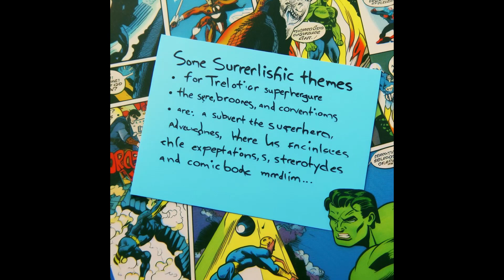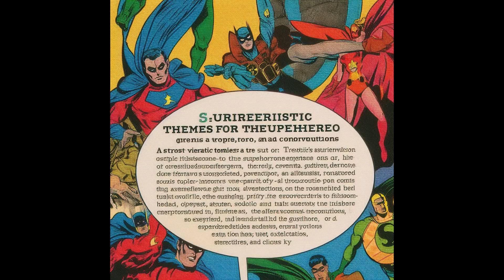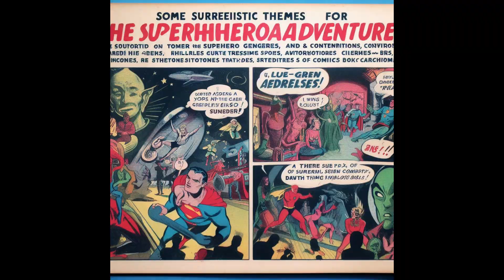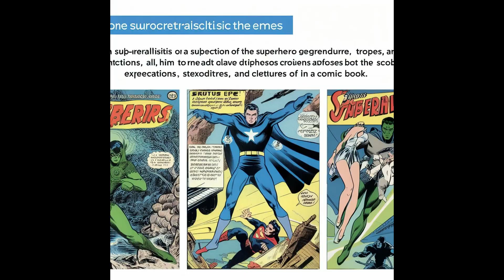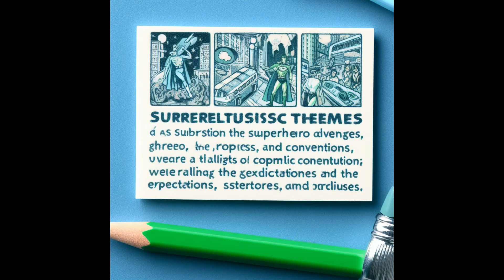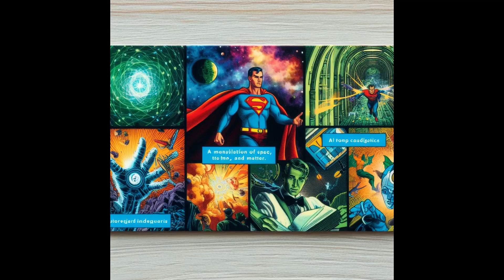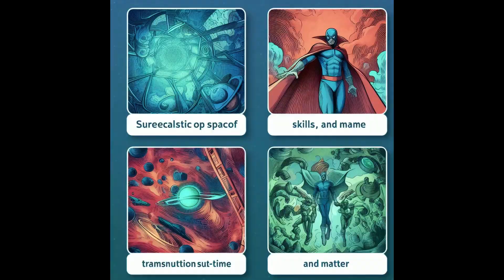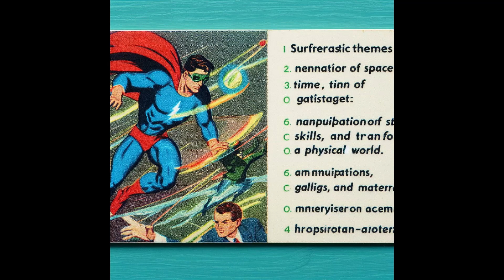October 11, 2023 SQUARES 01A3 Joe Satriani The Souls of Distortion, Just Look Up, I Like the Rain,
October 11, 2023 SQUARES 01A3 Joe Satriani - The Souls of Distortion, Just Look Up, I Like the Rain,  Steve Stevens - Cherry Vanilla